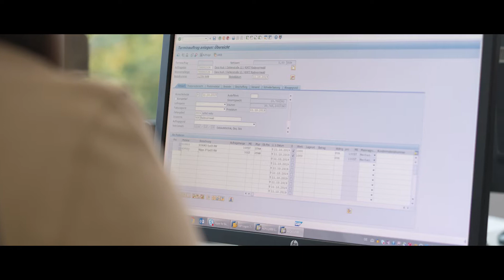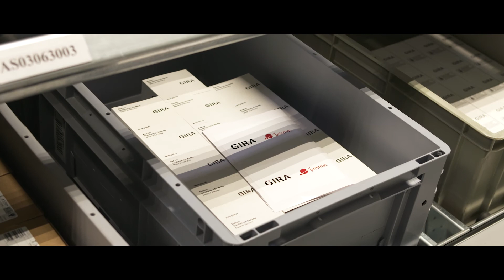Just-in-Time-Prozess bei Gira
Das neue EWM-System ermöglicht ein nahtloses Zusammenspiel der Arbeitsplätze. Ein gutes Beispiel und Herzstück dieser engen Verzahnung ist die Methode der Just-in-Time-Fertigung: Erst im Moment der Kundenbestellung wird der Fertigungsauftrag für die gewünschte Ware generiert. Dieser löst automatisch einen priorisierten Kommissionierauftrag für den Inbound-Arbeitsplatz des automatischen Kleinteilelagers (AKL) aus. Nachdem hier die benötigten Materialien zusammengeführt wurden, fährt der entsprechende Behälter per Fördertechnik umgehend zum Arbeitsplatz für die Just-in-Time-Fertigung, dem JIT-Arbeitsplatz. Hier wird zum Start der Fertigung lediglich der Barcode des Behälters gescannt und die Mitarbeiter+innen bekommen unmittelbar sämtliche Fertigungsinformationen, wie zum Beispiel die Montageanleitung, die Stückliste oder die Qualitätsanweisung, zentral am Bildschirm des Arbeitsplatzes angezeigt. Die Organisation von Produktionsbegleitpapieren entfällt und die Mitarbeiter+innen können direkt mit der Bearbeitung starten.